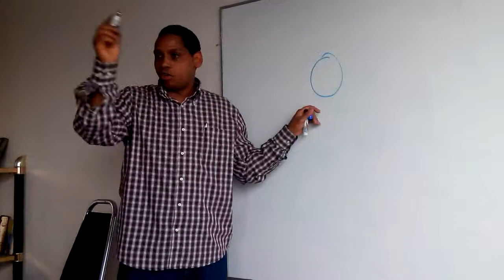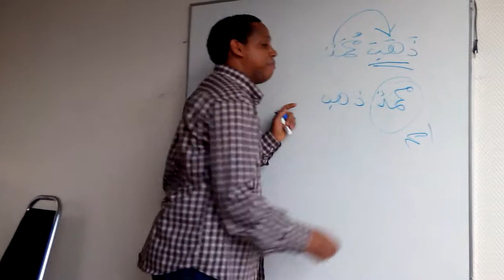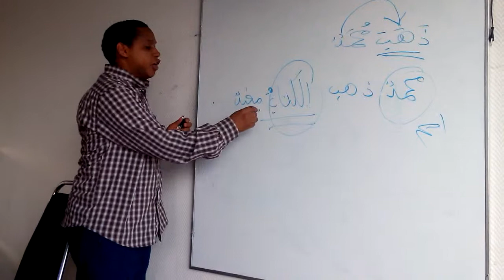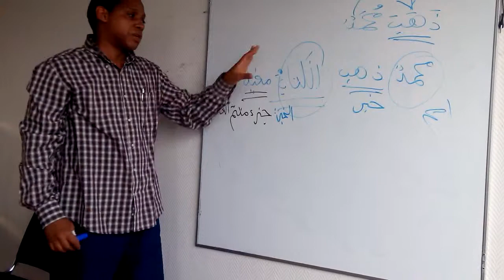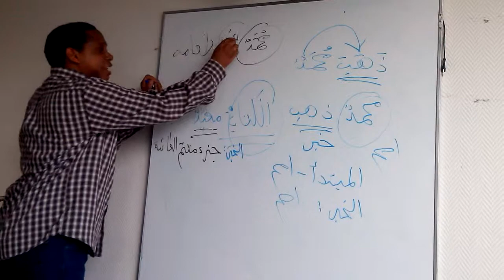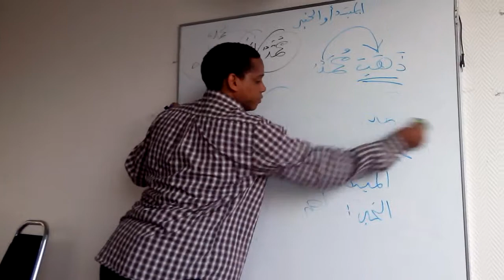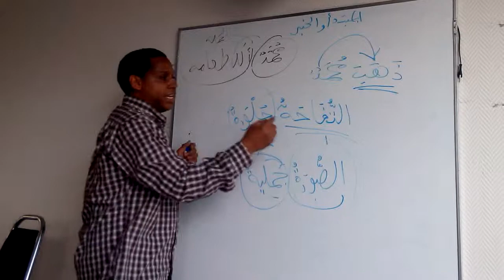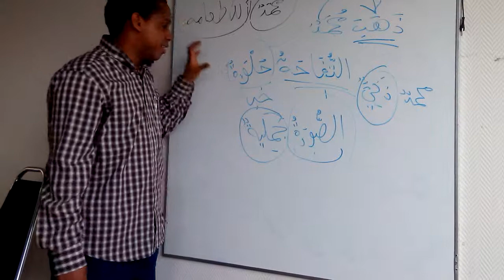oustaz mamadou alpha النحو الواضح - المبتدأ و الخبر09